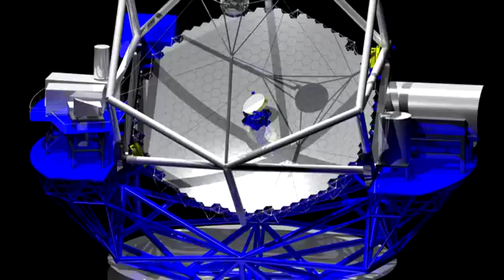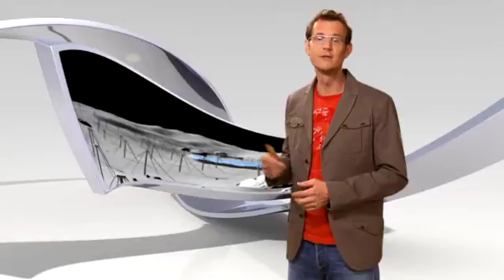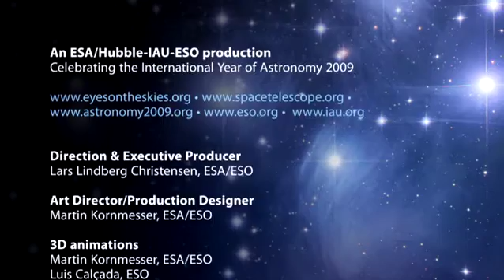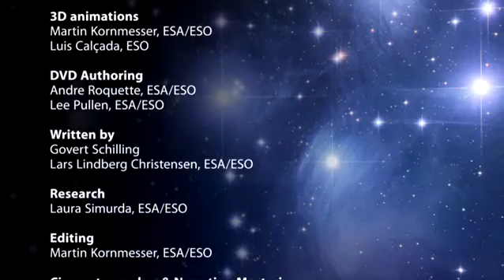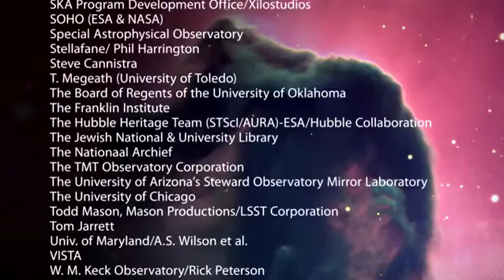Biggest Telescopes You Won't Believe Exist! .||HD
"UNIVERSE IS FULL OF ASTONISHMENT.LOOK THROUGH TELESCOPES AND IT WILL INTENSIFY" - All About Universe

This video is about the world's biggest and greatest telescopes.It will blow your mind and will make your jaws to drop.

This list of the largest optical reflecting telescopes with objective diameters of 3.0 metres (120 in) or greater is sorted by aperture, which is one limit on the light-gathering power and resolution of a reflecting telescope's optical assembly. The mirrors themselves can be larger than the aperture, and telescopes may use aperture synthesis achieved by interferometry. Telescopes designed to be used as optical astronomical interferometers such as the Keck I and II used together as the Keck Interferometer (up to 85 m) can reach very high resolutions, although at a narrower range of observations. When the two mirrors are on one mount, the combined mirror spacing of the Large Binocular Telescope (22.8 m) allows fuller use of the aperture synthesis.

Largest does not always equate to being the best telescopes, and overall light gathering power of the optical system can be a poor measure of a telescope's performance. Space-based telescopes, such as the Hubble Space Telescope, take advantage of being above the Earth's atmosphere to reach a higher resolution and greater light gathering through longer exposure time. Location in the northern or southern hemisphere of the Earth can also limit what part of the sky can be observed.